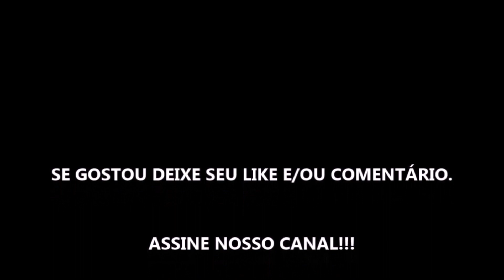MISTÉRIOS ANIMAIS ESPECIAL DE NATAL - SÉRIE 2022 - TRAILER DUBLADO E LEGENDADO NETFLIX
Sobre: Os agentes especiais Sam e Kit viajam pelo mundo para investigar fatos científicos e desvendar mistérios do mundo animal usando gadgets maneiros.
Estrelando: Nneka Okoye, Shash Hira, Teresa Gallagher

Estreia da temporada 2 dia 21 de Novembro de 2022 na Netflix.

Fonte: Netflix

Gamertag: MxGamer789
Steam: MxGamer789

TÍTULO: MISTÉRIOS ANIMAIS ESPECIAL DE NATAL - SÉRIE 2022 - TRAILER DUBLADO E LEGENDADO NETFLIX